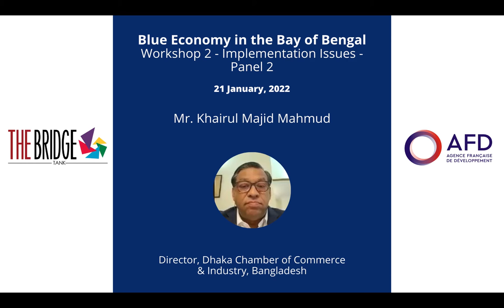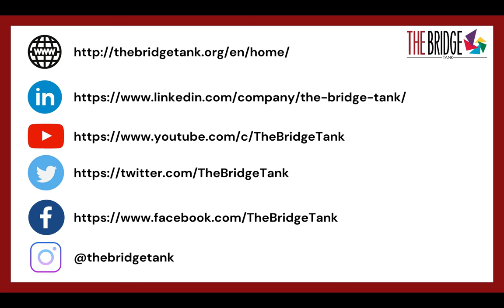Private/public coordination is essential, Khairul Majid Mahmud, Workshop 2 - Blue econonomy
Mr. Khairul Majid Mahmud, Director, Dhaka Chamber of Commerce & Industry, Bangladesh, gave a deep overview of Bangladesh blue economy’s vision and proposes a series of recommendations & Solutions: public and private sector can work in tandem; engagement of the private sector can bring in relevant 4IR technologies-IOT, Artificial intelligence, Robotics and GPS mapping of the ocean floor; joint research studies of potential avenues like ocean infrastructure, fishery, shipping and off-shore energy through PPP model; to meet the long-term and low-cost financing needs in blue economy scopes, capital market led bond financing “Blue Bonds” for the businesses and Government agencies in ocean economy.

Panel 2: National framework for improved coordination between public, private entities, researchers and implementers

In the Bay of Bengal countries, lack of coordination between public, private entities, researchers and implementers results in difficulty to drive strong, resilient and sustainable blue economy activities. Transversal and transparent coordination is needed to encourage public policy actions and boost public and private investment for blue economy mainstreaming, such as infrastructures related to fisheries activities, access to market, legal framework, and social services for people.